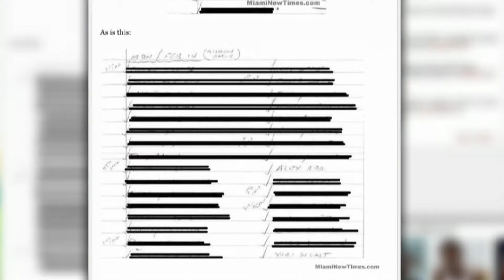Rich Graziano Editorial on MLB Suspensions1